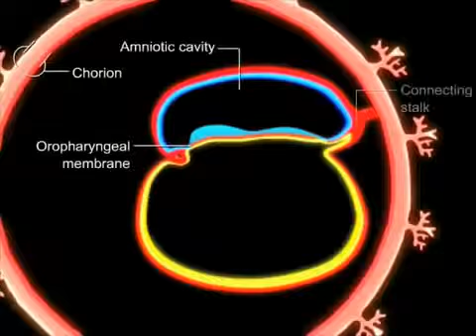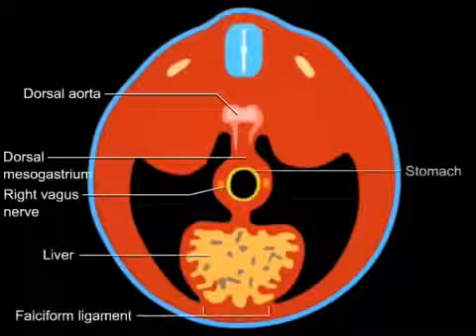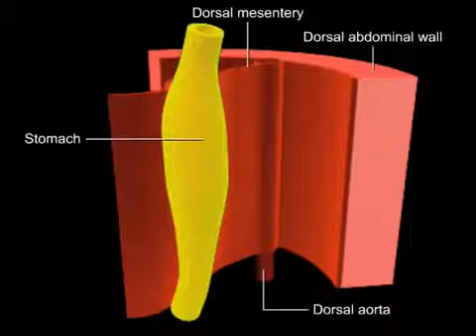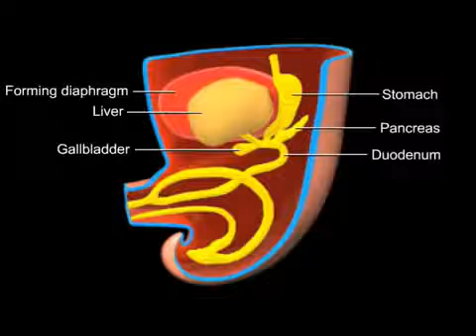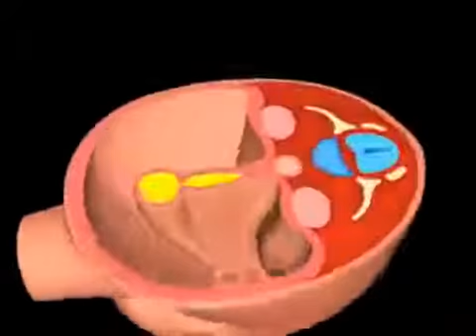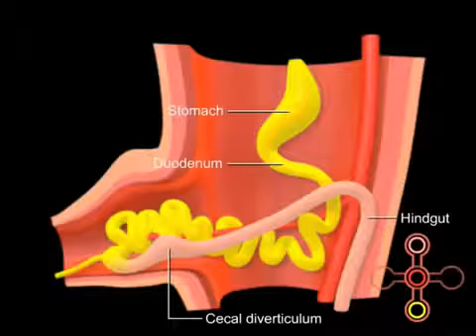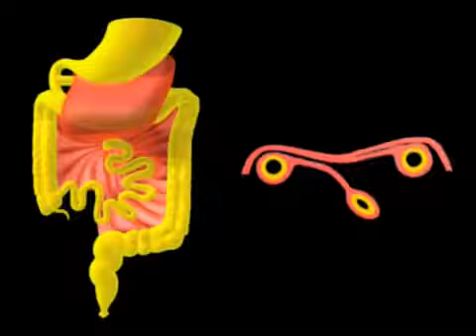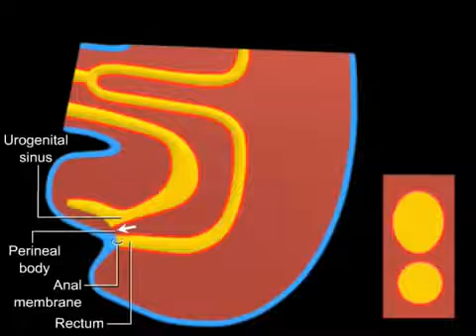DEVELOPMENT OF GIT